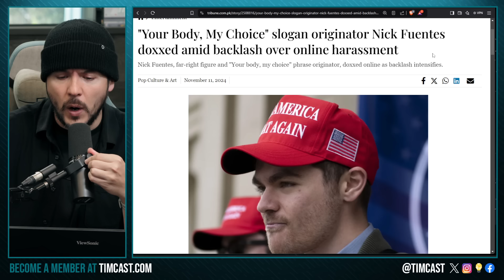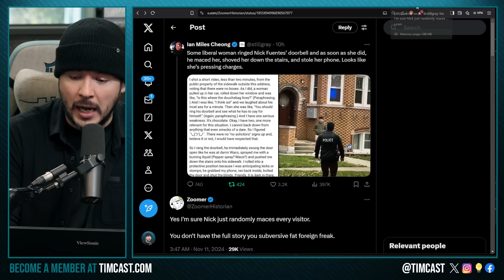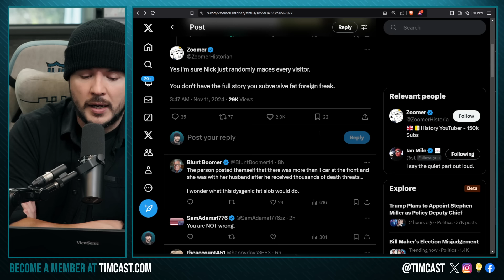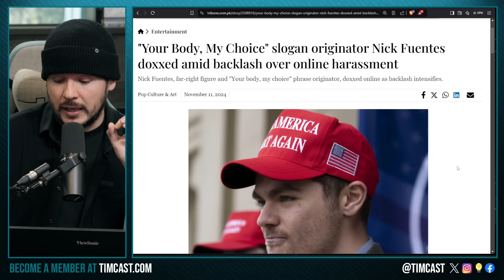Nick Fuentes PEPPER SPRAYS Unhinged Liberal Who Went TO HIS HOUSE, Liberals ESCALATING Tensions